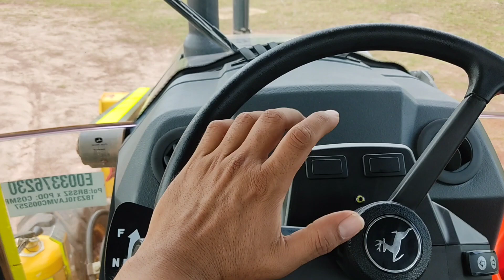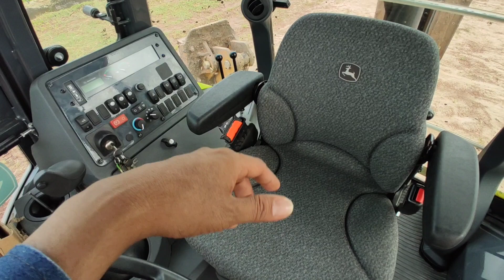¿Cuanto Ganan Los Operadores De Maquinaria pesada En Colombia? aqui les cuento lo bueno y lo malo